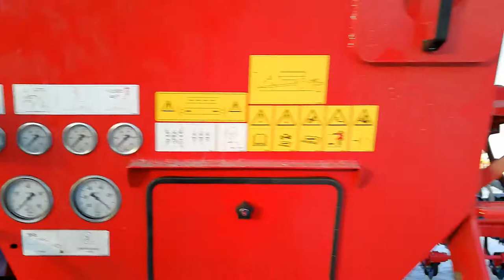Перша в Україні Horsch Maestro 24 50 SW з рідкими добривами